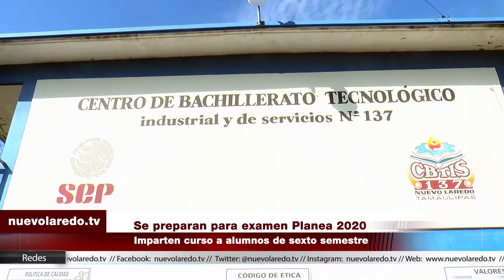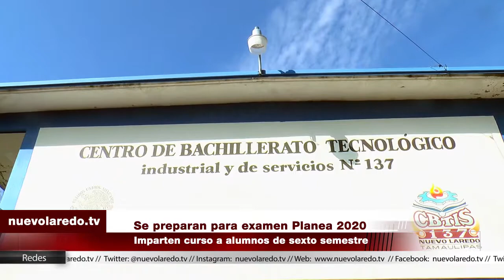Se preparan para examen Planea 2020